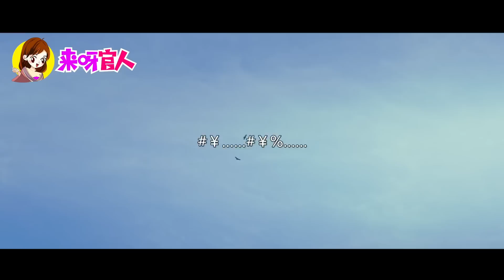炸裂的台湾神片，我是万万没想到哇，这结局绝了！几分钟看完电影 来呀官人 许光汉 影视解说 电影推荐 爆笑喜剧 爱情电影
几分钟看完电影《海吉拉》